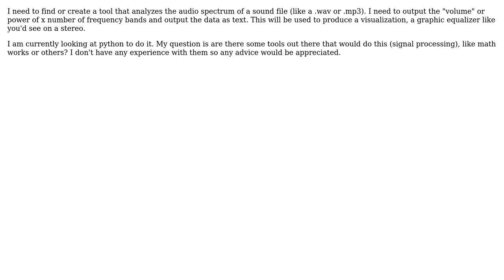Software Engineering: How to get audio spectrum analysis?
With thanks & praise to God, and with thanks to the many people who have made this project possible! You are responsible for your own actions.